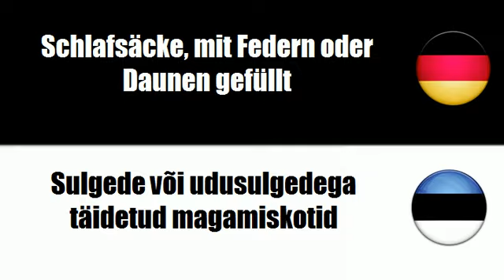Estnisch lernen = Campingausrüstungen aus Textilien